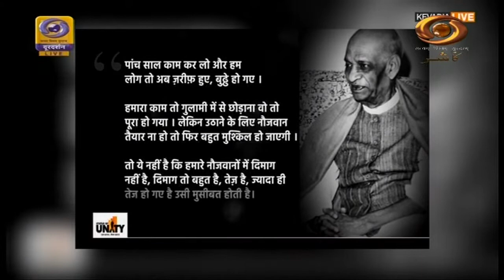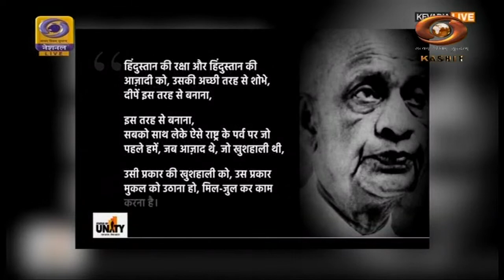Rashtriya Ekta Diwas: Events in connection with Birth Anniversary of Sardar Vallabhbhai Patel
Rashtriya Ekta Diwas - the Birth Anniversary of Sardar Vallabhbhai Patel